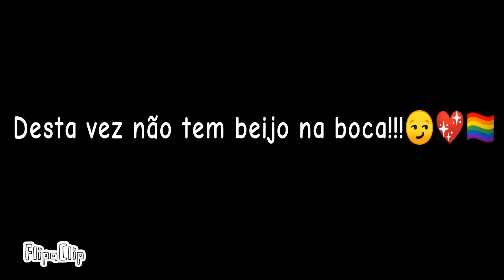❤️Banban X Jumbo Josh💚Animation Flipaclip😏💖🏳️‍🌈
❤️Banban X Jumbo Josh💚

💕🤭✨Animation Flipaclip😏💖🏳️‍🌈

Desta vez não tem beijo na boca!!!
Confia!!!😏😏😏UwU👍👍👍